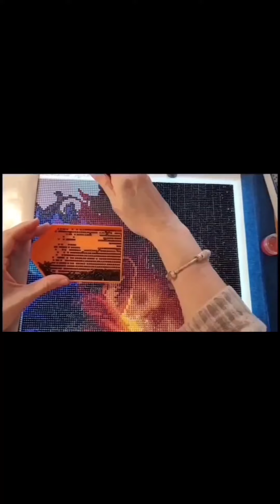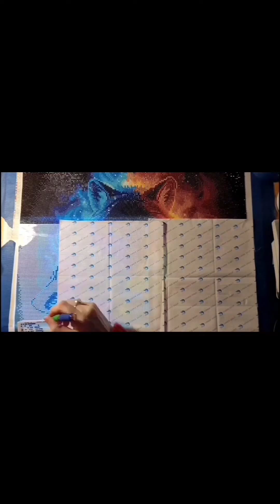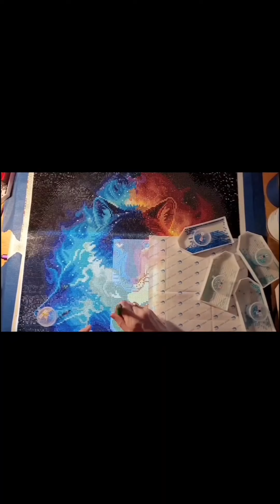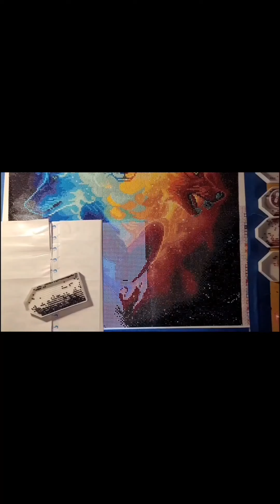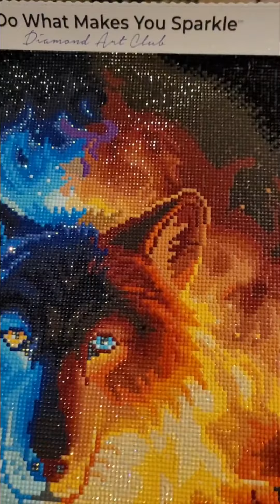Timelapse from start to finish completed diamond painting Diamond Art Club. DAC wolves Inner Fight.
This is a timelapse of this amazing diamond painting from diamond art club. By the artist Jojoes Art called Inner Fight. diamond painting 💎 diamond painting time lapse super speed diamond painting very satisfying to watch.
This is the full completed hyperspeed from start to finish timelapse of a mystery diamond painting picture.
This is 51x66 round drills/diamonds
This picture was amazing to work on. It was so shiny with 4 ab drills. The canvas was so clear and the drills perfect.
It was filmed on a Samsung galaxy s20 fe on hyperspeed and edited using the gallery app
I could watch these timelapse hyperlapse on hyperspeed all day. they are so calming and satisfying.
I will be uploading many more videos like these. with many more tips and tricks to help you enjoy your diamond painting experience.
I love to do whimsical artwork. so anything with fairies, dragons magical, unicorns. I also love doing optical illusions. I love how the picture appear to move.
please drop me a message or comment if there is any style of picture you would like to see.